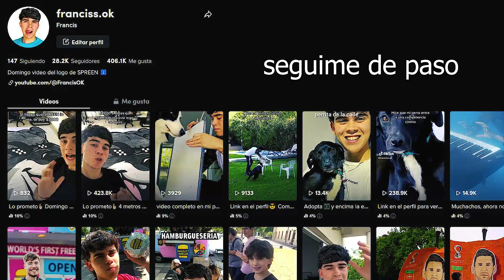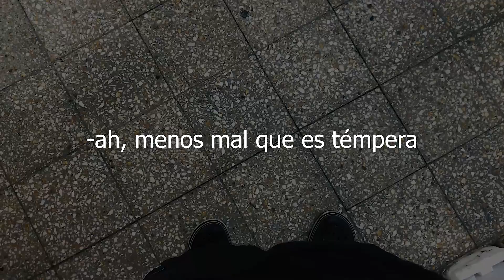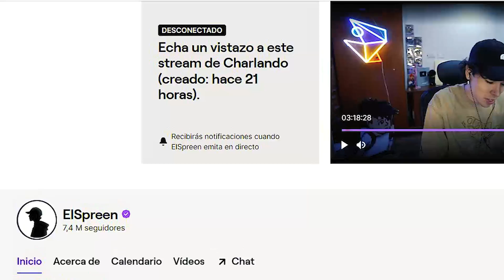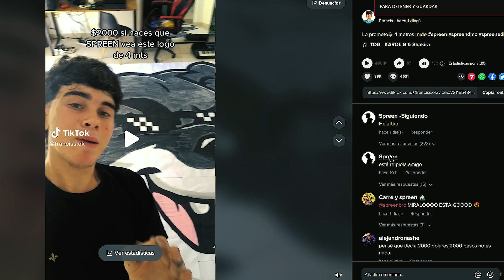Hice el Logo de SPREEN Gigante en 24 Horas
Hoy el reto fue hacer el Logo de Spreen o Iván más grande del mundo. Mide 4 metros de alto.